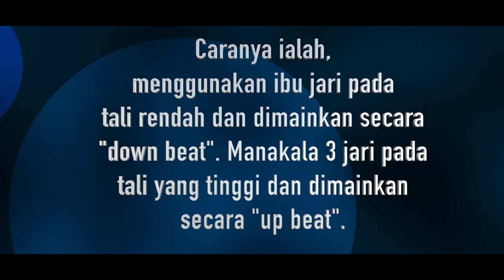Belajar Gitar [Ep 5: Lagu – Malaysia Berjaya] Bersama PRECINCTNOTES Perbadanan Putrajaya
Jom Belajar Gitar di Kelas Gitar Komuniti [Ep 5: Lagu – Malaysia Berjaya] Bersama PRECINCTNOTES Perbadanan Putrajaya

Saksikan!!